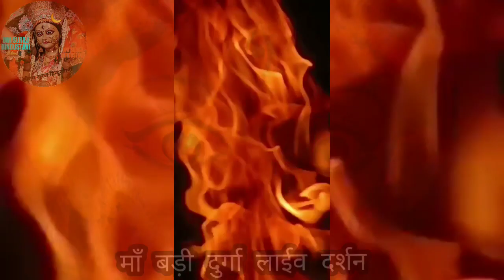🔱 महाशिवरात्रि की भव्य महाआरती बड़ी दुर्गा माँ की। Bari Durga Maa ।।माँ बड़ी दुर्गा लाईव दर्शन 2023।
about videos-🔱 महाशिवरात्रि की भव्य महाआरती बड़ी दुर्गा माँ की। Bari Durga Maa ।।माँ बड़ी दुर्गा लाईव दर्शन 2023।

bari durga sadipur munger
bari durga munger ka
bari durga visarjan munger bihar
bari durga munger status
badi durga
badi durga maa temple
badi kali maa munger
bari durga munger history
bari durga maa mahaarti
bari durga Puja munger bihar
bari durga arti
munger bari durga mahaarti 2020
munger ka durga mata
munger ka durga puja
munger ka bari durga videos
munger ka durga maa
munger ka durga ji
maa durga bhakti videos
munger videos
munger choti durga
munger ki maharani
choti durga maa munger
Bari Durga Maa Munger Bihar
Bari Durga Munger
Bari Durga Maa
Bari Durga
Bari Durga Maa Temple Munger
Bari Durga Jamalpur
Munger Bari Durga 2022
Munger ki Maharani
Munger video
Munger Durga Puja
मुंगेर बड़ी दुर्गा पूजा बिडयो
बड़ी दुर्गा मुंगेर
मुंगेर के बड़ी दुर्गा
बड़ी दुर्गा शादीपुर मुंगेर
मुंगेर का बड़ी दुर्गा दिखाईए
मुंगेर की महारानी
मुंगेर विडियो

     🌹 श्री श्री १०८श्री बड़ी दुर्गा माँ शादीपुर मुंगेर नं०१ बिहार भारत 🙏
माँ बड़ी दुर्गा के सभी भक्तों से निवेदन है कि हमारे मसाथ जुड़े और माँ का लाईव महाआरती  दर्शन करें हर दिन मंदिर से 🙏
जय मैया मुंगेर वाली बड़ी दुर्गा माँ महाशक्ति धन्यवाद

🌹Maa Bari Durga ka darshan Kara   or munger ka sabhi dharmik Ashthal ka darshan Kara,,,,Aaj hi jura hamara sath 🙏